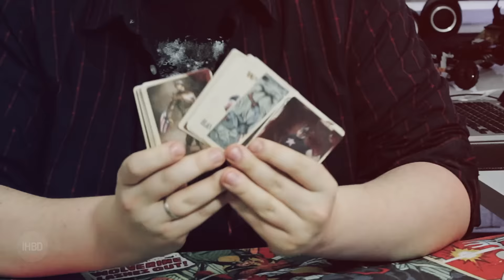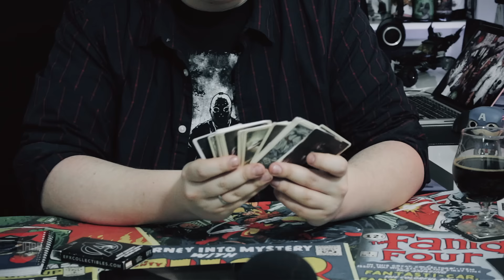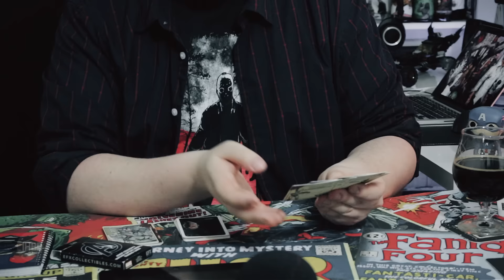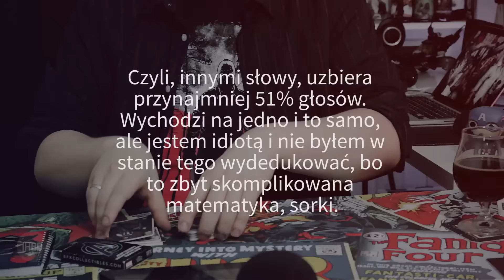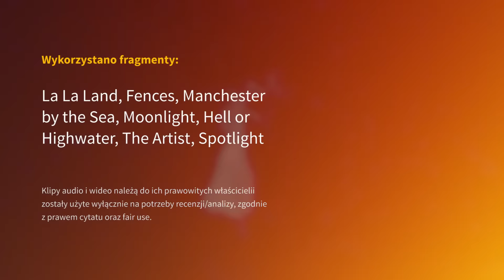Dlaczego La La Land wygra Oscara w tym roku